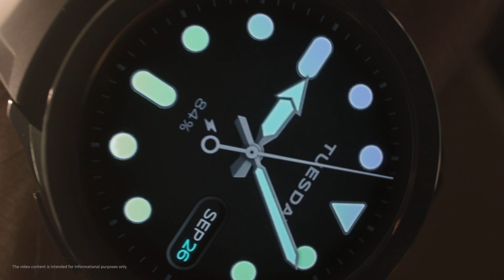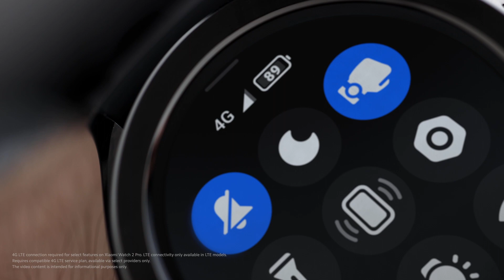Xiaomi watch 2 Pro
Bolj zdrav, močnejši, pametnejši. 🦸‍♂️S XiaomiWatch2Pro superjunaki nimajo nič proti vam!